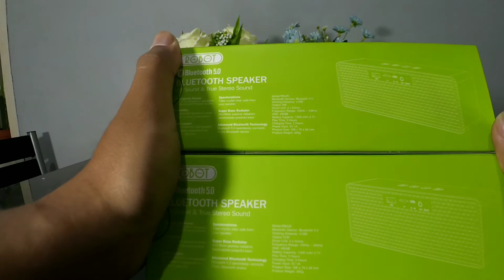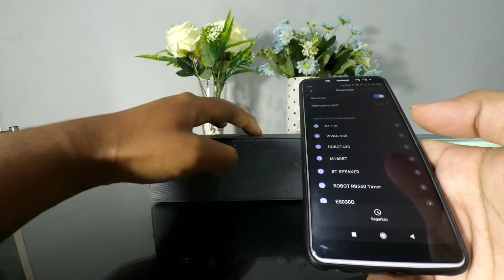Speaker Robot RB420 versi power upgrade 10watt, apa aja bedanya dgn seri lamanya?